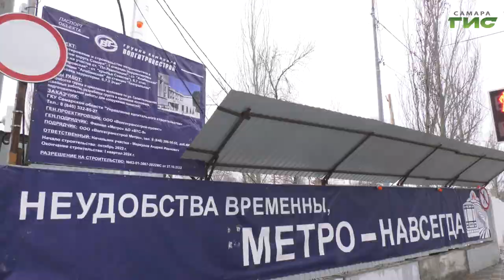В Самаре специалисты метростроя продолжают монтировать тоннелепроходческий комплекс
Специалисты метростроя продолжают монтировать тоннелепроходческий комплекс на дне стартового котлована на Галактионовской. Комплекс пробурит тоннель от исторической части города в сторону станции метро "Алабинская". Его величина впечатляет. Протяженность сооружения составляет 88 метров. Здесь располагается все, что нужно для успешной проходки и прокладки тоннеля. В переднюю - головную часть конструкции навесят ротор. Подобие сверла для дрели - проходит почву как по маслу. Под давлением лезвий ротора вытесняют грунт, который вывезут вагонетки, при помощи небольших локомотивов. Дизельные локомотивы уже на дне котлована. Разработанная порода, уходя по конвейеру на ленточный транспортер и попадая в вагонетки, в дальнейшем башенным краном будет подниматься на поверхность в грунтоприемник. А оттуда ее будут вывозить самосвалами на полигон.